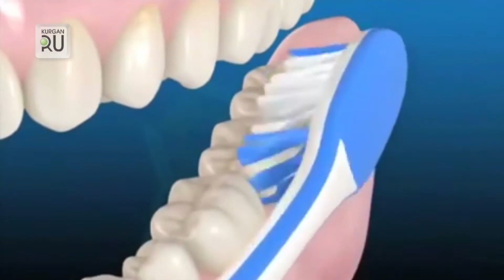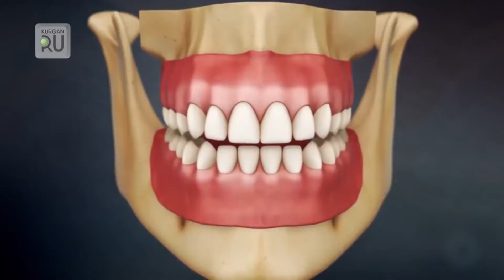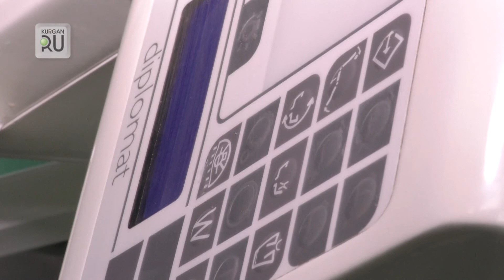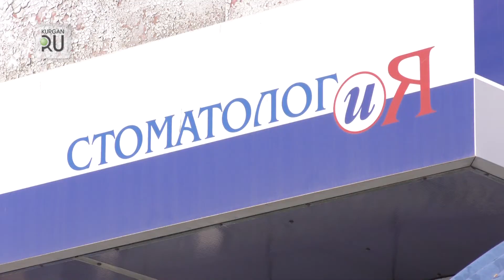«Стоматолог и Я»: секрет здоровых зубов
В клинике «Стоматолог и Я» рассказали секрет здоровья зубов